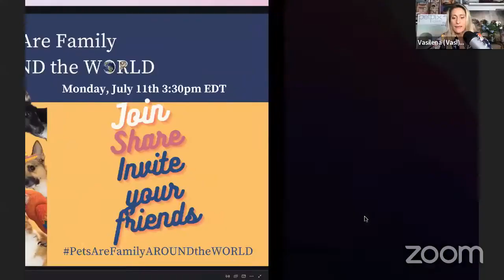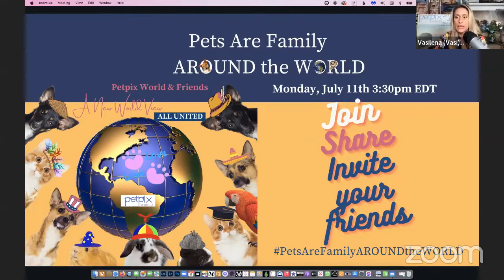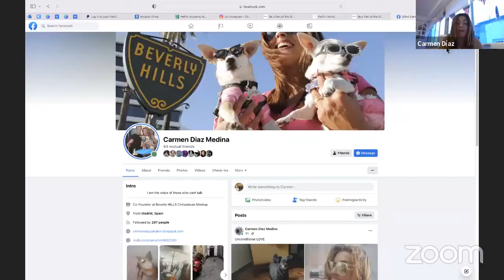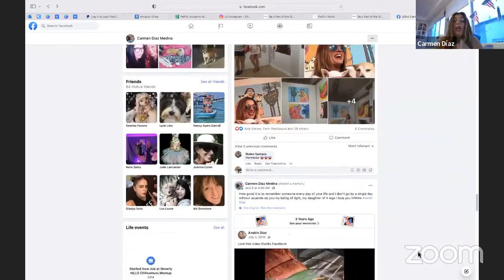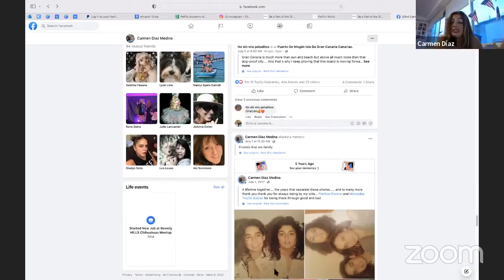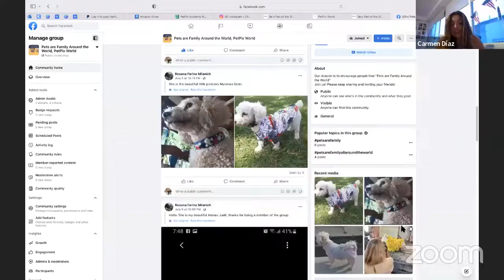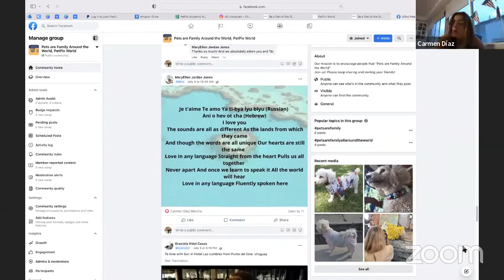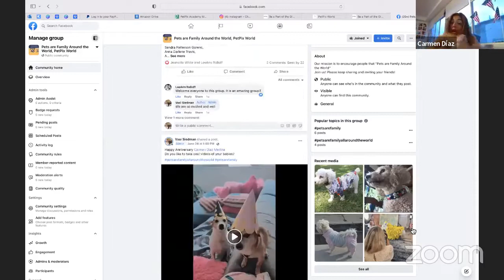Pets are family around the world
Once again we want to welcome Carmen Diaz Medina, from Spain and living in the Canary Islands, to the podcast.  As members of Pets are Family Carmen, MaryEllen and Vasi discussed our goals again. This is always essential to reminding everyone why we are so passionate.  The discussion led to traveling with our furbabies and how the airlines tend to handle furbabies in the plane’s cabin.  You will thoroughly enjoy the conversation as you learn much about the rules versus how the various ticket agents and flight attendants actually handle the situation, not only in the United States but around the world.
Also discussed was pet friendly restaurants and how to create more, not only at their outside dining but inside dining.  Tune in for our insights and conclusions. You are sure to learn much and want to join our facebook group to help with turning the tide of attitudes toward our beloved pets. Things are changing rapidly in this world. We need to be part of the change…when it comes to making the world understand Pets and Family!

@vasi siedman
@vasi studio

Vasi Siedman

International Award Winning Photographer
Delegate, Professional Photography Guild of the Palm Beaches
Member of Florida Professional Photographers
Member of The Professional Photographers of America